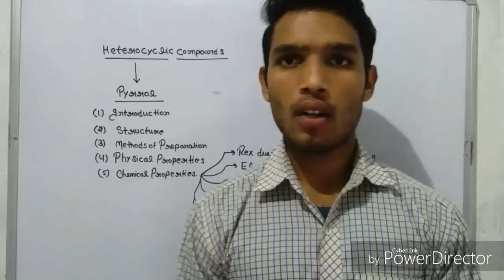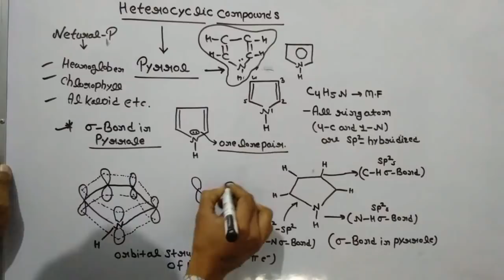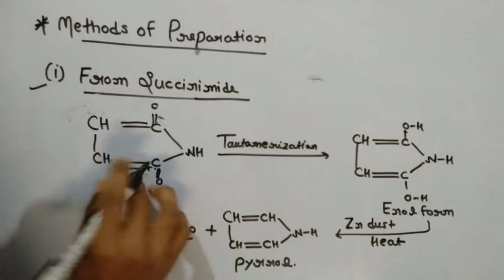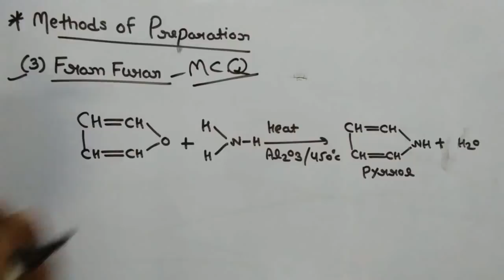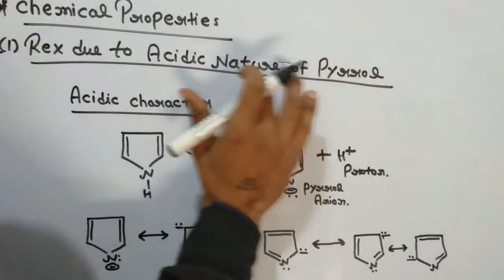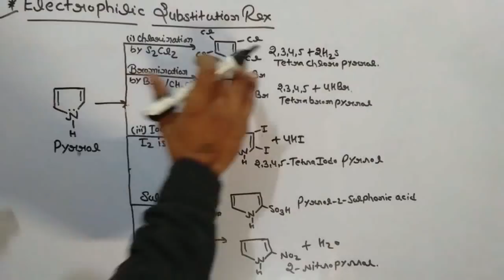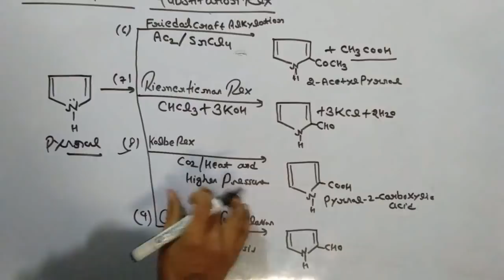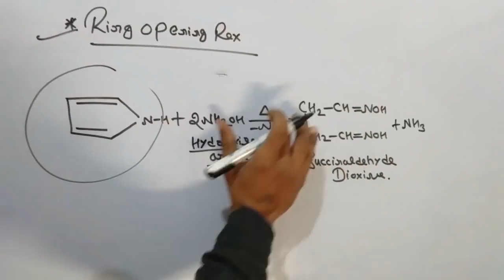chemical properties of pyrrol, structure, methods of preparation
दोस्तों यदि आपको इस Topic के Notes PDF चाहिए तो आप मेरे Telegram channel को Join